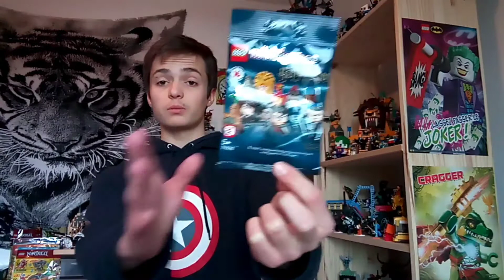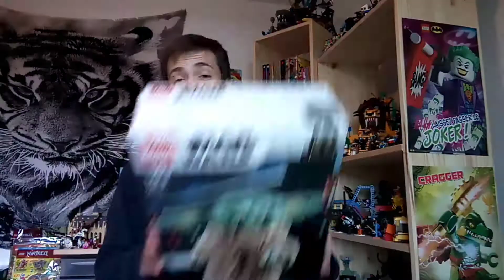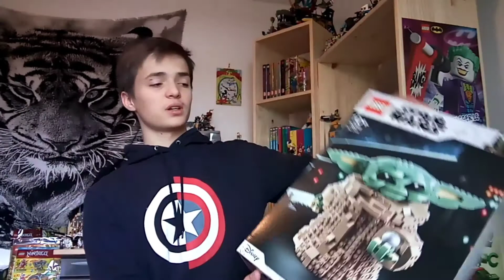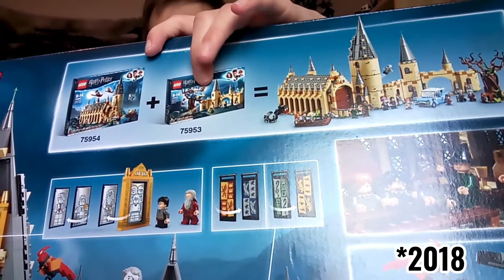Haul de Noël que de belles choses. Lego haul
Enfin le voilà, le haul de Noël. Après quelques bugs de YT pour poster cette vidéo, j'ai enfin pu la poster sans savoir pourquoi. Bref petite vidéo classique dans le monde de notre brique danoise préféré, sûrement 2/3 moment incoerant vu que sa fait une semaine que j'ai fait le montageais bon sur ce bon vissonage.

Mes réseau là où vous pourrez voir des exclusivité

Va regoindre mon discord où on parle de tout et de rien